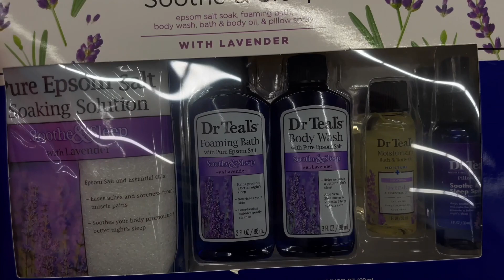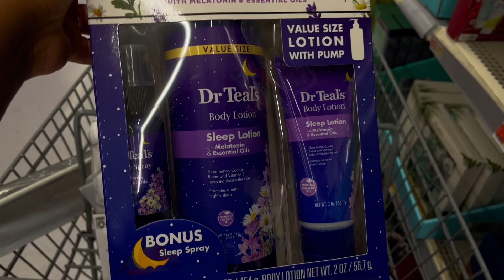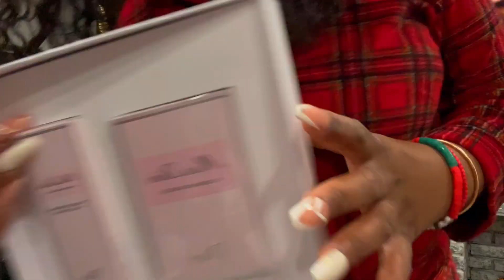Christmas 🎄Vlog | Christmas Shopping, Opening Presents, Birthday Prep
Merry Christmas 🎄 & Happy Holidays Everyone ! This how we spent 🎅 Christmas 🎁 I hope you all enjoyed as well ❣️

| SOCIAL MEDIA |